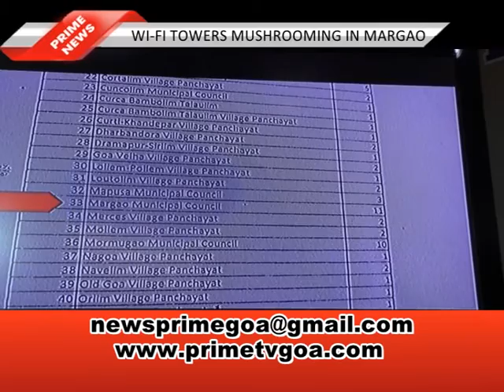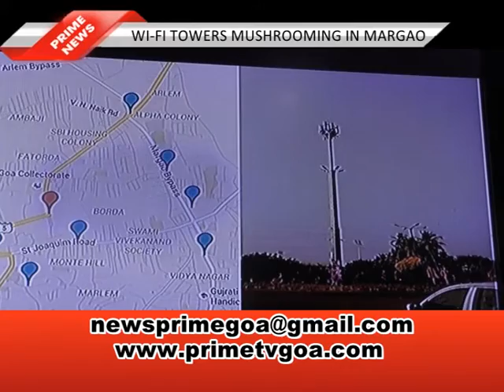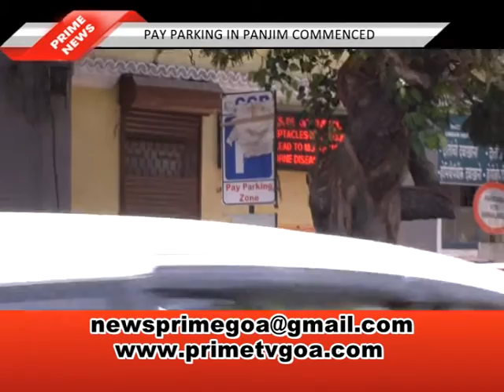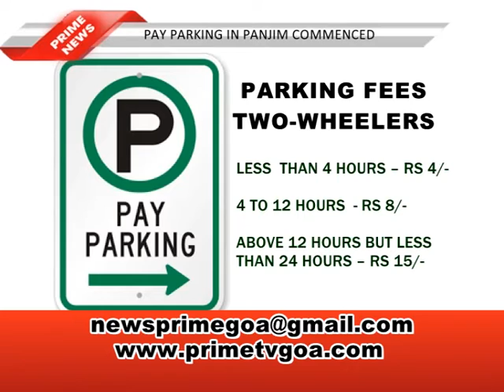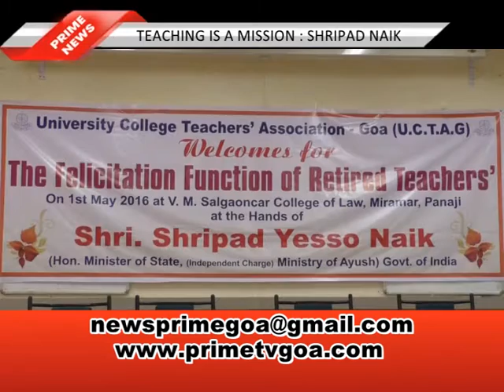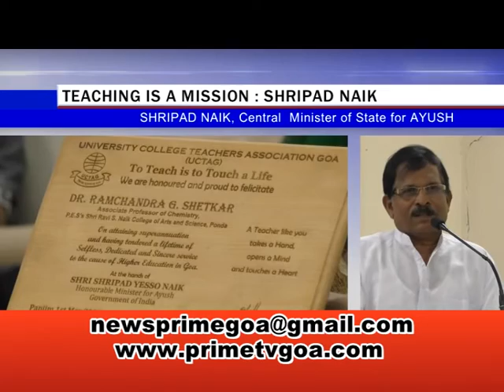PRIME NEWS 2th MAY 2016